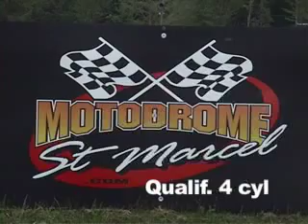Ultra Tight Finish race! カーレース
Two Honda Civics battle it out tight for the first place at St-Marcel dirt track!